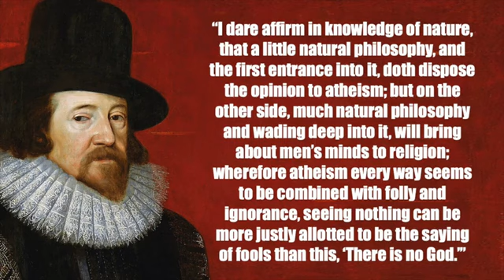Apologetics Roadshow (July 30, 2024) Why Elon Musk LAUGHED at Richard Dawkins!